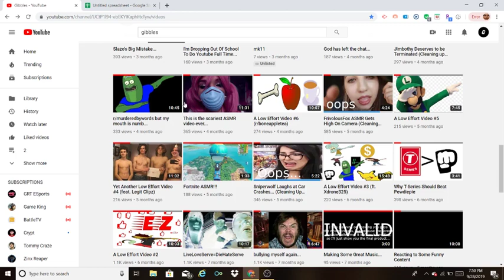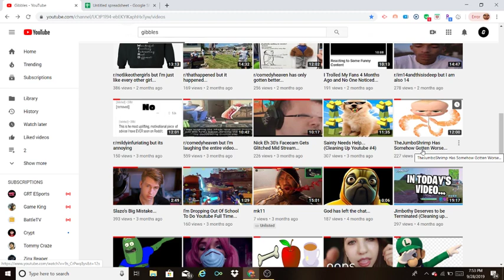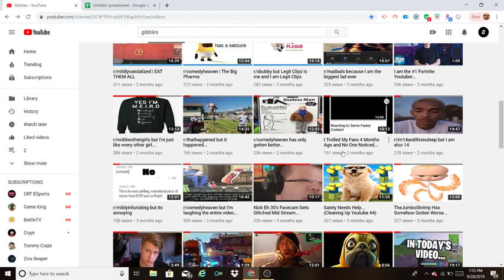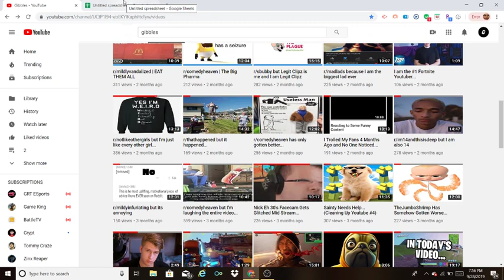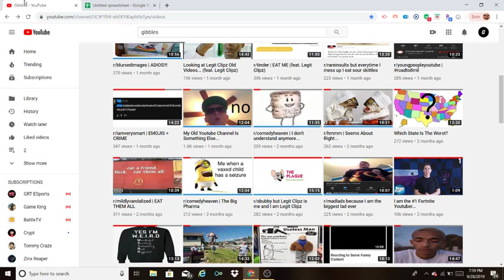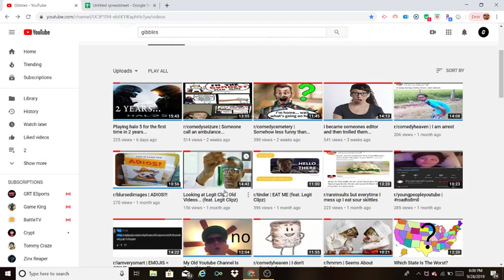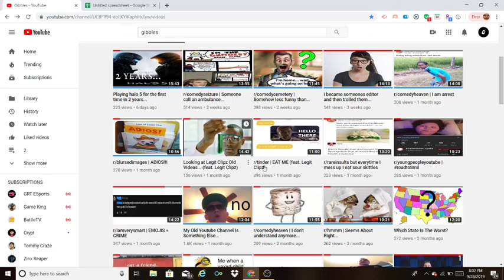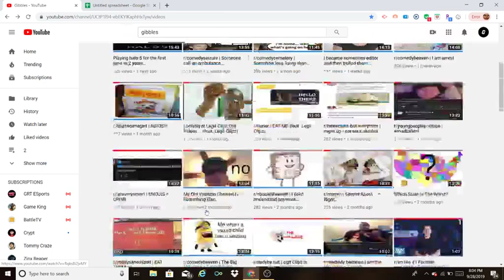Ranking All Of My Videos (Part 2)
I know I said I'd have a Halo video out today, but maybe next week or the week after, a lot of the footage got corrupted, and its a pain to edit.